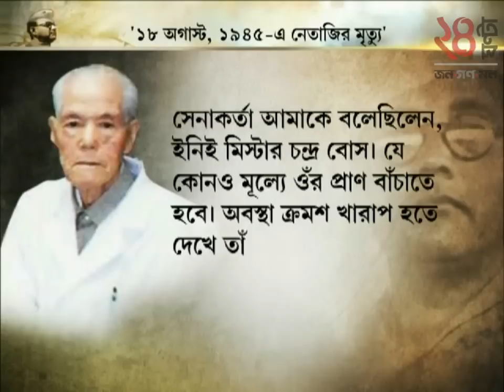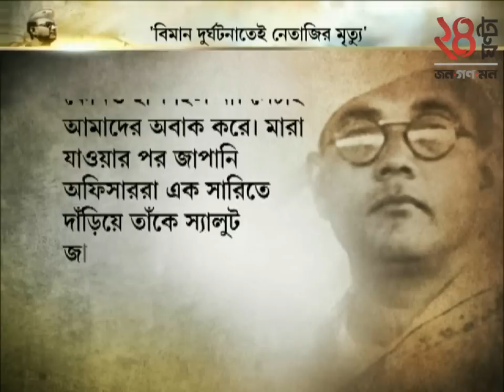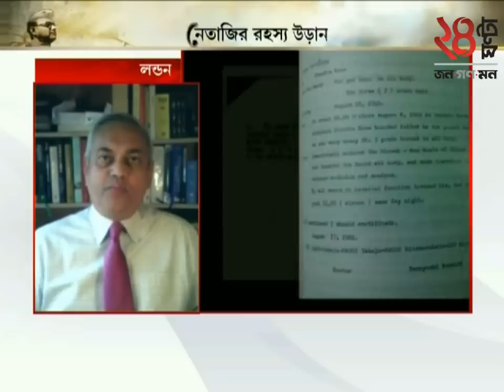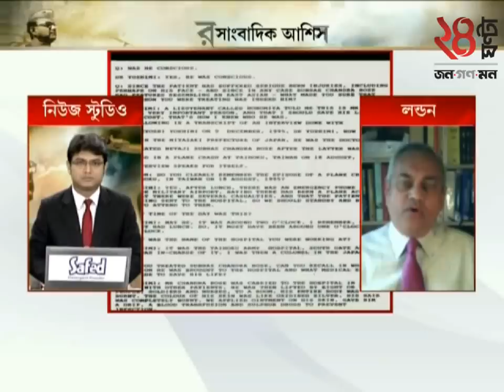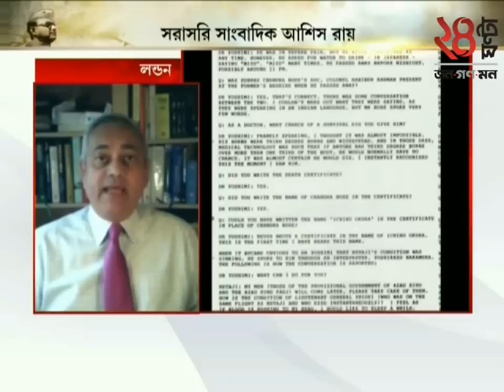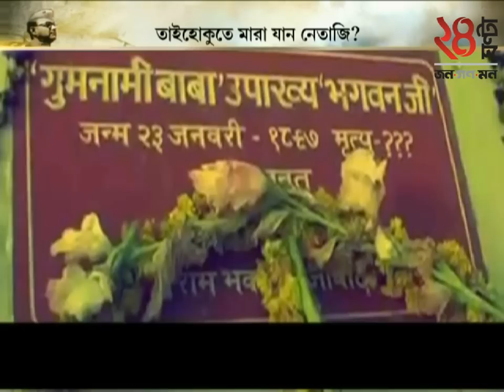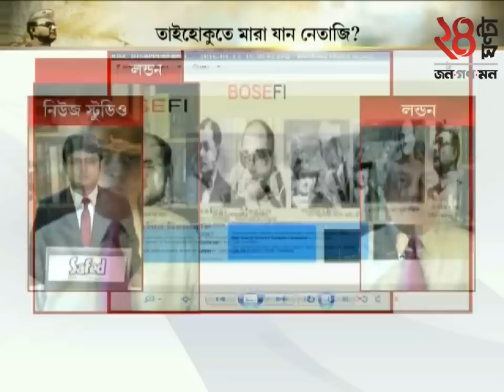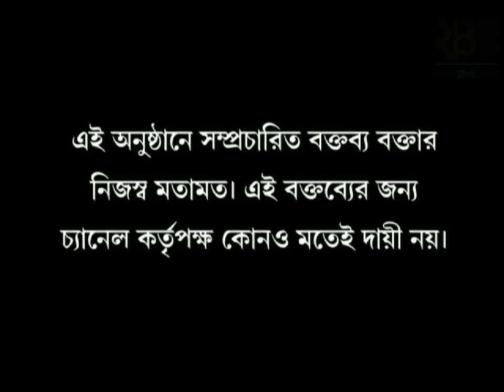Journalist Ashish Roy said Netaji died in plane crash